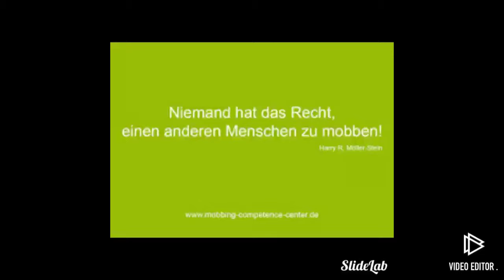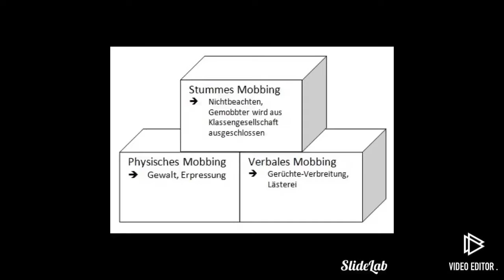gegen Mobbing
Mobbing muss endlich aufhören setzt auch ein zeichen gegen Mobbing